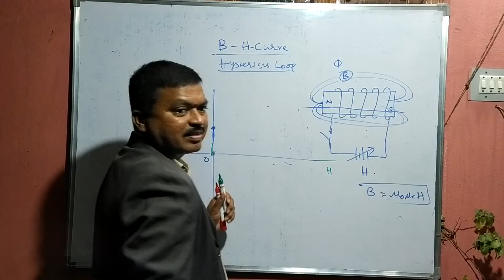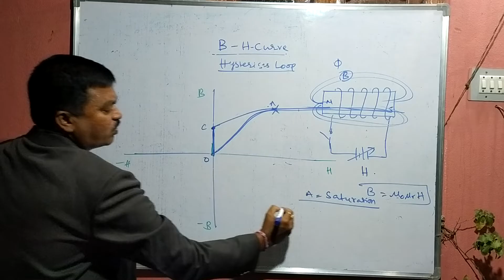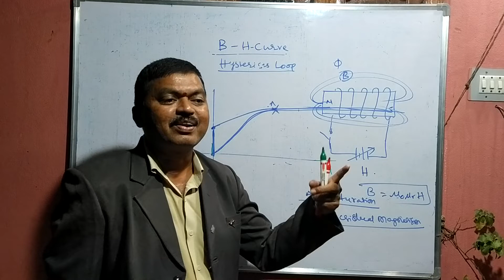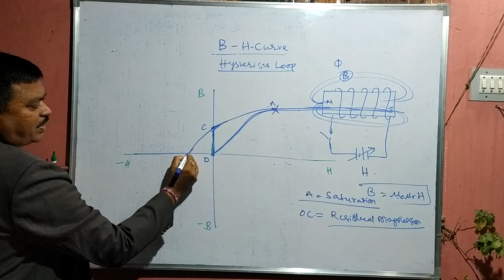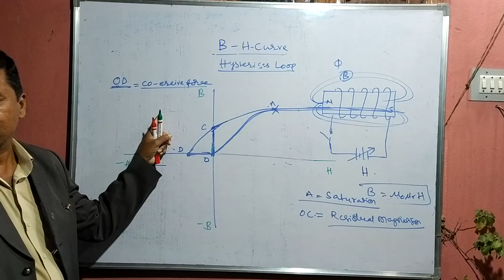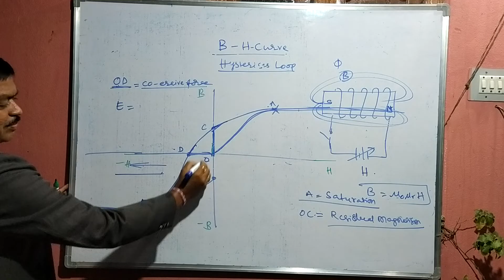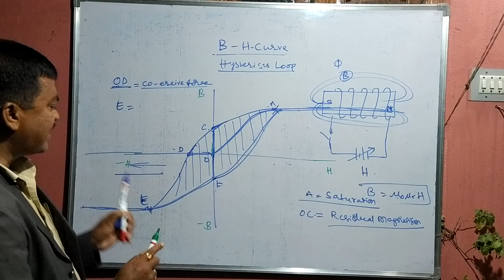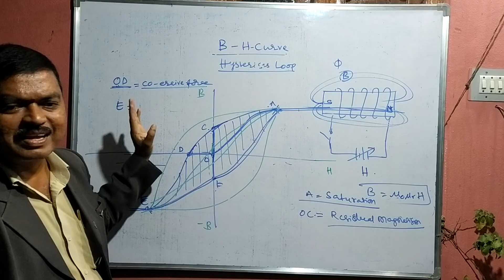తెలుగు. B H CURVE. HYSTERISES LOOP. OF MAGNET. జూనియర్ లైన్ మెన్.JLM TS SPDCL మంతెన.శ్రీనివాస్ సర్